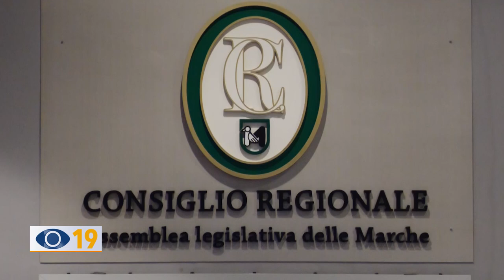Regione Marche: il punto sull'attività Consiliare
Il Presidente del Consiglio regionale Dino Latini ha illustrato il lavoro svolto nell’anno appena concluso. 43 le sedute assembleari svolte nel 2023, nel corso delle quali sono state approvate 27 leggi.